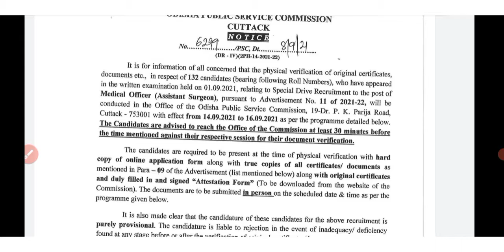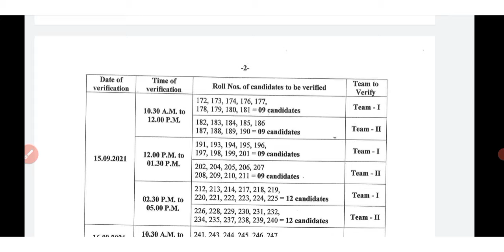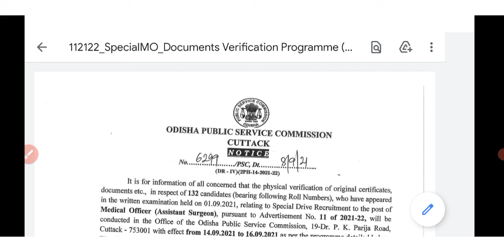OPSC MO 2021 DOCUMENT VERIFICATION| OPSC MEDICAL OFFICER DOCUMENT VERIFICATION 2021| OPSC MO DV 2021